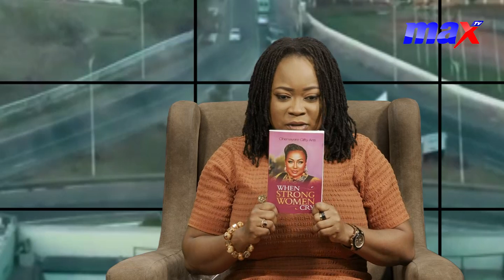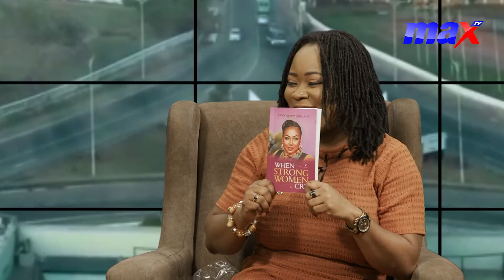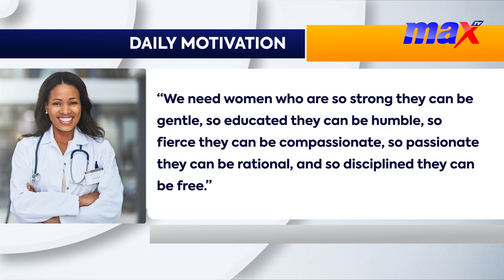MaxAgenda: Celebrating women empowering women, the Gifty Anti Story - Full Interview